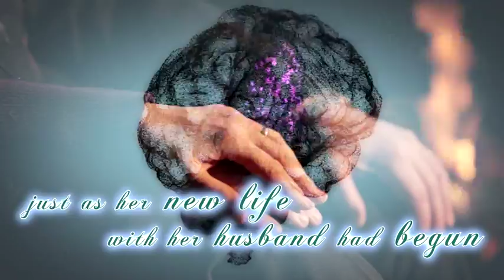A Beautiful Life Cut Short by Early Onset Alzheimer's by Denver D. Smith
This book is about the experience of being a caregiver for my beautiful wife who suffered from early onset Alzheimer's. The last part of the book is a diary of her day-to-day condition the last four or five years of her life.